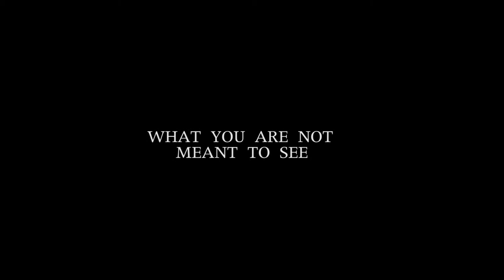The Witness (trailer)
A film by Yinka Idowu.

I'm currently working on producing the score and sound design for this film.

This is the trailer, full version is to come.